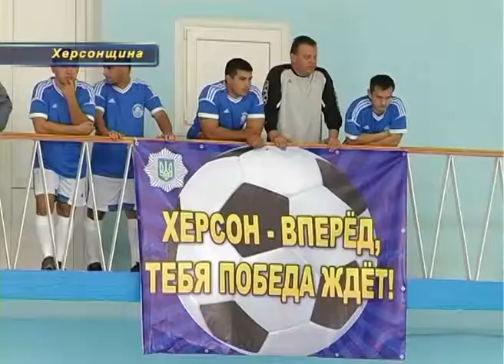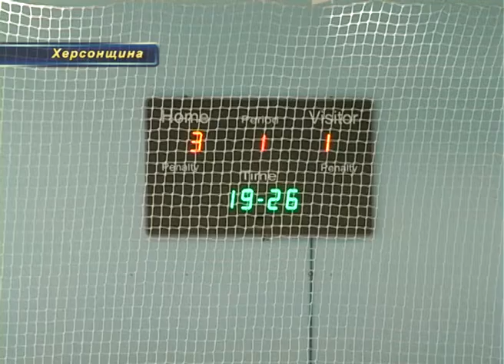Милиция играла в футбол